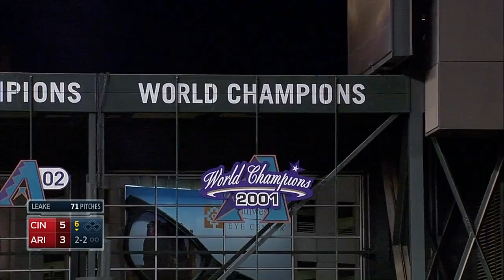CIN AT ARI - May 31, 2014